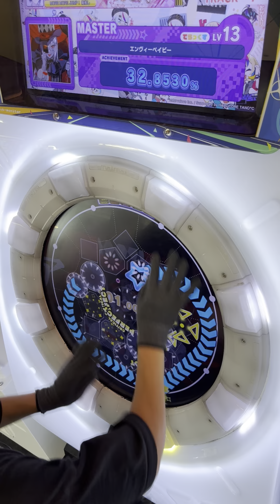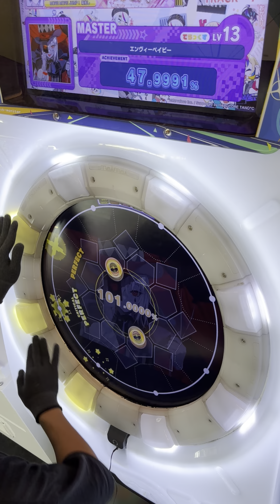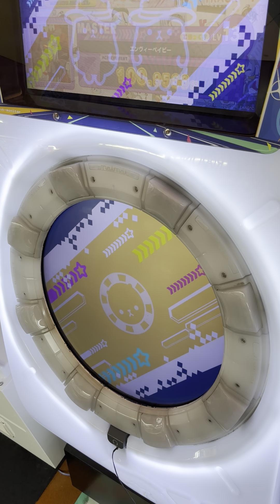【maimai】 エンヴィーベイビー (MASTER 13) ALL PERFECT 手元動画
プロセカ収録決定記念